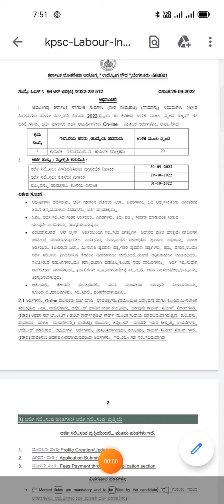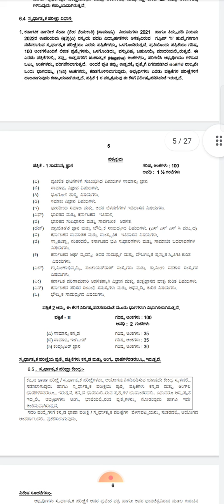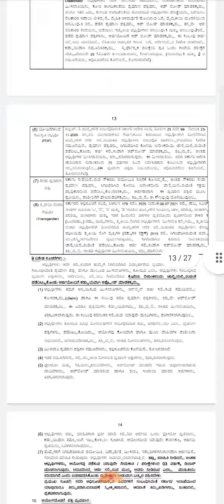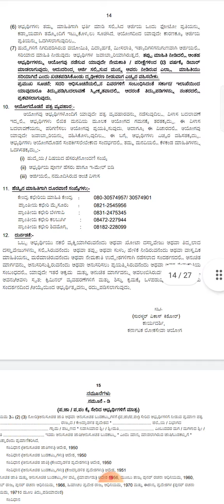KPSC Labouer Inspector Recruitment 2022// KARANATAKA new job recruitment